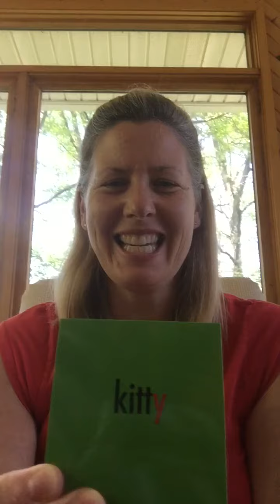“y” phonogram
Learning about the “y” phonogram.